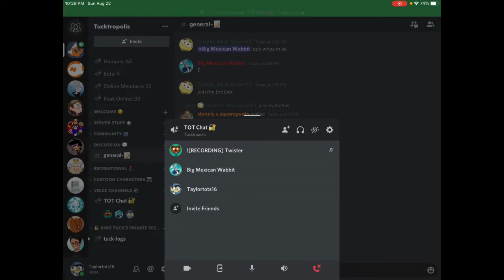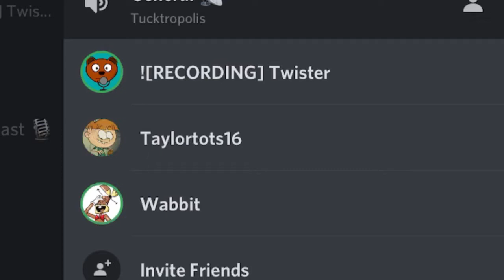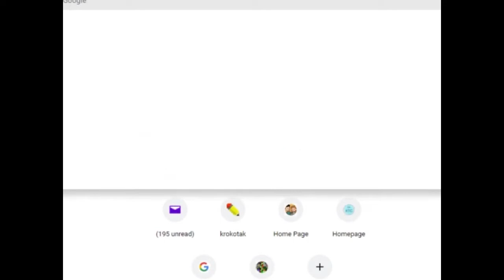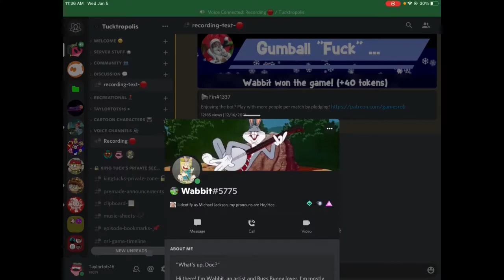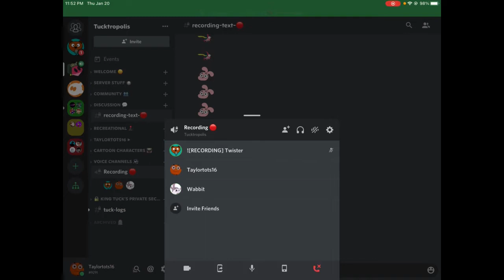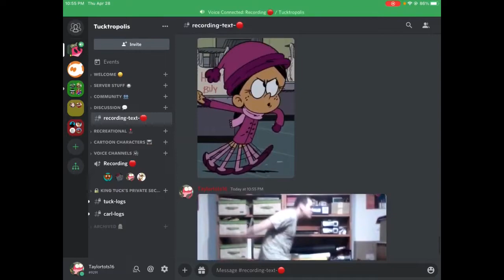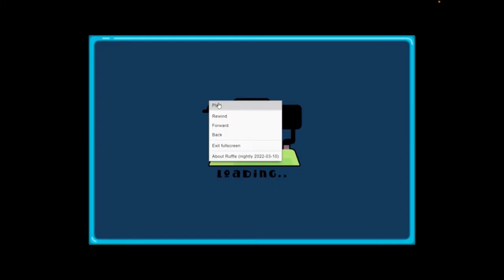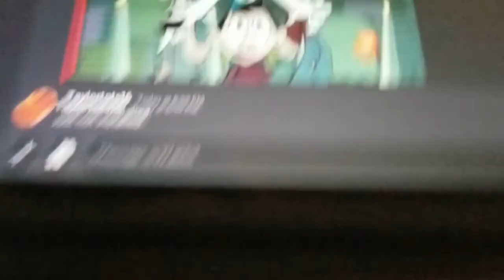Best of Wabbit (Part 2)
To say Wabbit has helped me with my channel, would be a massive understatement. He has basically made my channel what it is right now. Exactly one year ago I posted “Best of Wabbit” a compilation of his best moments on my channel since joining it in mid 2020. Now, a year later. A much longer, much Toonier and a much more Loonier video is here. The SEQUELLL! Just in time for Wabbit’s birthday! So happy birthday you crazy MONKEYYYY! I hope this video is a perfect gift on this wonderful day of yours.

{ Taylortots16 Discord Server }
Wanna talk to me and other people?
{ Other Links }
{ TOT's }
The people apart of the Trusted of Tucktropolis role on my discord.
Will be featured here in my descriptions (if they want to be!)